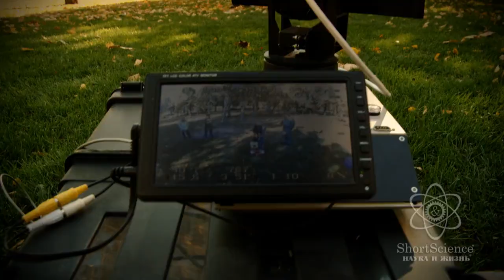‎"Наука и технологии" о мультироторном БПЛА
Полное описание мультироторного бпла: задачи и возможности